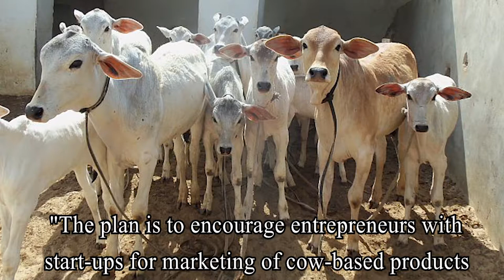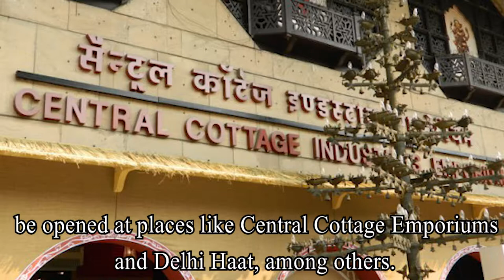Hinduism Now, 23 July 2019 - Govt Plans to Support Goshalas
ThePrint.in reported July 12, 2019 on Cow start-ups as the government of India’s new idea to boost rural economies.
“Rashtriya Kamdhenu Aayog plans to support entrepreneurs for marketing of cow-based products and provide various forms of assistance to cow shelters.”
“The plan is to encourage entrepreneurs with start-ups for marketing of cow-based products and to adopt new technology and expertise.”
“The commission also plans to provide cow shelters, or gaushalas, with assistance — either in the form of new technology or finance or credit facility — to rear cows and bring cow-based products to the market as part of the rural economy.”

The Rashtriya Kamdhenu Aayog was allocated Rs 500 crore ($75 million USD) with a mandate towards cattle preservation.
With rural youth migrating to big cities in large numbers in search of jobs, the aim is to introduce cow rearing as a supplementary factor, besides agriculture, to boost the rural economy.
Economic assistance and credit may be provided as well as help in marketing products and accessing the marketplaces.
The program may include new techniques like making soaps and mosquito repellent from cow urine and transforming cow dung into organic fertiliser and handmade paper.
Some NGOs are working on marketing of cow-based products on a minuscule level, but the plan is to introduce the start-up culture and strive for large scale marketing and distribution of cow-based products.
Big entrepreneurs can also participate in this plan by setting up bio gas plants operating on cow urine.  Soft, 12-year, low interest loans may be extended to co-operatives and self-help groups for this.
The scheme plans to ensure availability of at least one cow in each rural household and to look at how much financial assistance may be given for the subsidized purchase of cows.
A framework may be setup for better management and construction of cow shelters.
Temples, state houses, government Ayurveda centres and Khadi counters in all cities may be encouraged to participate in the efforts to sell cow-based products.
A special counter for these products will be opened on a trial basis in Delhi’s Akshardham Temple, Lotus Temple, Hanuman Mandir and at sales counters of all state bhawans. If the demand increases, special counters will also be opened at places like Central Cottage Emporiums and Dilli Haat, among others.
A mass media campaign is being explored to convey the message for conservation of indigenous cows among the masses.
We complete today’s segment with a truth from the Source: "Body detoxifications are the right method for you to experience oneness"